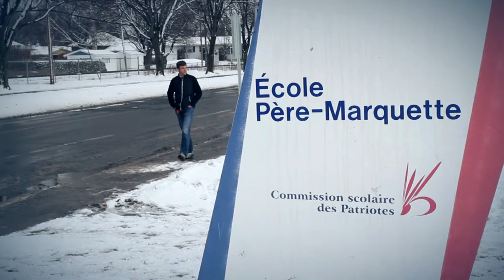OUTRUN DIABETES TRAILER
In 2014, Sebastien Sasseville will run across Canada to inspire millions of Canadians living with diabetes to take control of their disease and promote healthy lifestyles. A 7500 km run in nine months.

We want you to be part of this journey! Along the way, hundreds of community events will be held and opportunities to run with Sebastien will be made available. Together, WE will outrun diabetes! Programs, routing, event details, videos and a lot more coming soon!